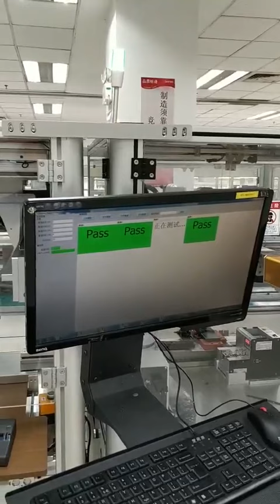Screws tightening machine 電測機+鎖螺絲打標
The screws tightening machine with the detector and marking system is for the hardware production process.

84798210   Mixing machine
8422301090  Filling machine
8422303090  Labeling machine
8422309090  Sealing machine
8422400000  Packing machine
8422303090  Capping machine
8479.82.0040 food Mixing, kneading or stirring machine